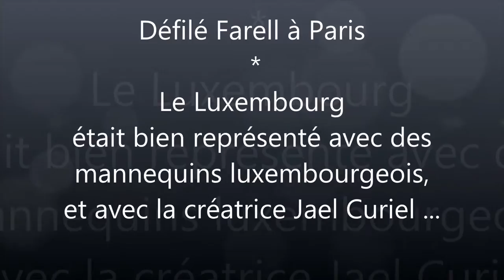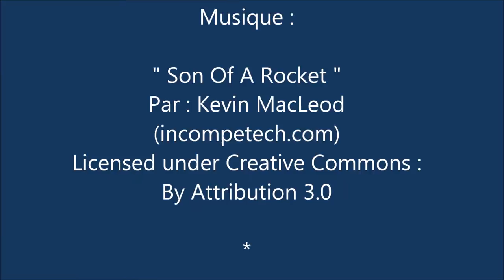Jael Curiel - Créatrice de mode -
La créatrice Jael Curiel, créatrice de mode, et qui représente la marque Farell au Luxembourg, était au défilé de la jeune maison de mode qui présentait une nouvelle collection de maillots de bain.